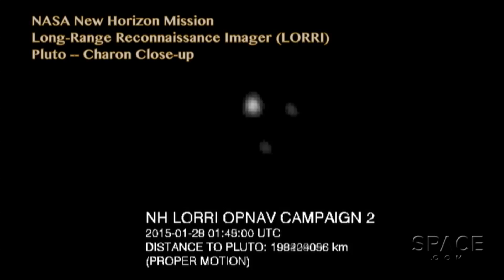New Horizons’ Pluto Imagery Will Amaze Us | Video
Even 100,000 million miles away, NASA’s New Horizons probe has begun delivering unprecedented views. The mission's principal investigator Dr. Alan Stern tells Space.com just how much better the imagery will be, from now through closest approach in July 2015. -- New Horizons Spies 2 Moons Of Pluto (Video, Photos)

Credit: Space.com / NASA / JHUAPL / Edited by @SteveSpaleta